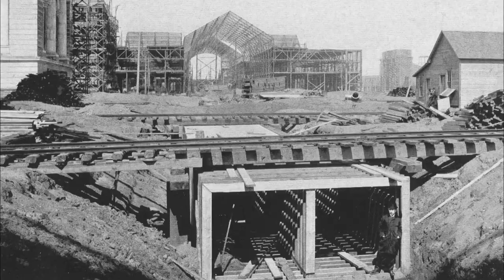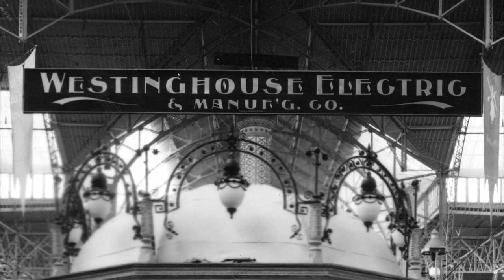Westinghouse - Chapter 17 - The Magic City of 1893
(NARRATOR)

After years of costly research, Westinghouse's big chance to show the complex polyphase system and AC power in action would come during the 1893 World's Fair in Chicago. But Thomas Edison would not make it easy for them.

The 1893 Chicago World's Fair, known as the Columbian Exposition, was set to commemorate the 400th anniversary of Columbus discovering the new world.

It was to be the biggest, grandest, most spectacular World's Fair ever. It would be quite the party and proved to be an interesting event in the life of George Westinghouse.

It would also be ground zero for the Battle of the Currents.
On May 23, 1892, as the immense fairgrounds were being constructed on the shore of Lake Michigan, the Westinghouse Electric Company won the lighting contract for the World's Fair.

( DAVID J. COPE, World’s Fair Historian)

You have to remember how people lived at the time. They lived in darkness. We don't live in darkness at all. Even if you go outside at night, there's light.

And whoever wins this bid, if it's going to be Edison or Westinghouse, it's going to mean a great deal, because people are going to come to the fair. They're going to see light at night. They're going to be able to extend the day.

(NARRATOR)

The story is that the exposition company saved about a half a million dollars by going with Westinghouse Electric over General Electric.
This loss to Westinghouse was unexpected.

Thomas Edison had counted on his name and strong patents to guarantee the contract and planned to make a profit at the fair.
Westinghouse, on the other hand, would make a risky move by going into it expecting to lose money in order to gain promotion, a gamble that could sink the entire company because of the time and money that went into the polyphase development, leaving the Westinghouse Electric Company in a weakened state to survive the financial crisis of 1893.

(SKRABEC)

Edison, at the time represented General Electric, but he had already been bought out. And that battle was a vicious one. Westinghouse finally undercut and won it.

(NARRATOR)

George Westinghouse told his managers, "The work must be done right, regardless of cost." He said that any loss could be charged to advertising, and that was the main objective.